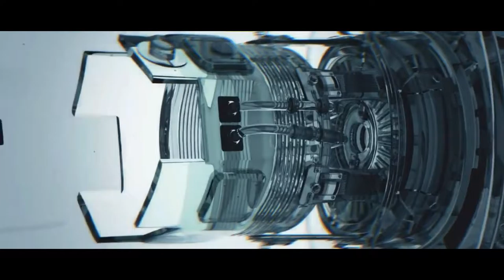TEST AVEC INCRUSTATIONS ! vidéo qui sert à rien ! lol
lol j'ai essayé de faire ou plutôt de refaire mon intro moderne ! avec un logiciel de montage qui me permet de faire des incrustations sur fond vert ce qui n'est pas évident !